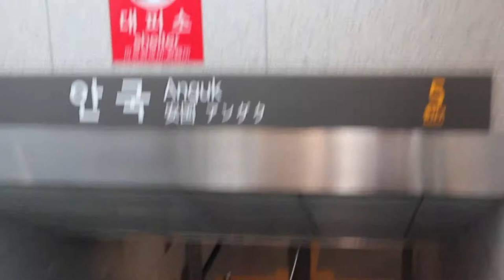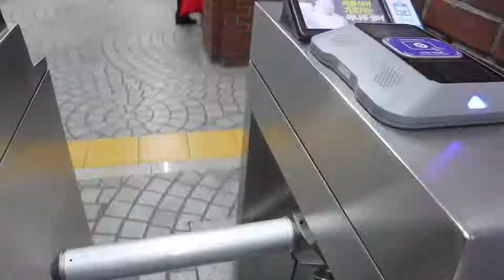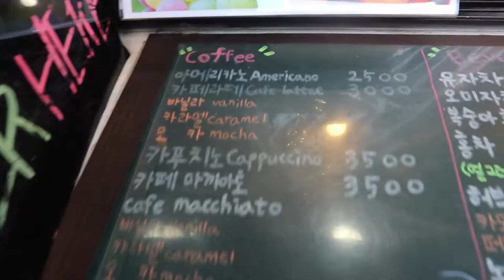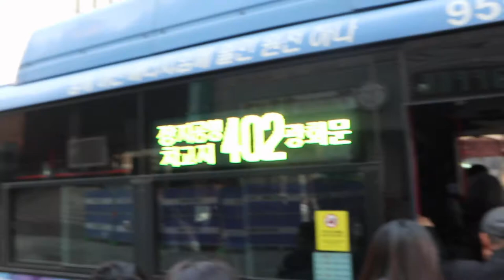Myeongdong and Dongdaemun (Naligaw AKO!) | TravelSpire goes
TravelSpire goes to Myeongdong and Dongdaemun.